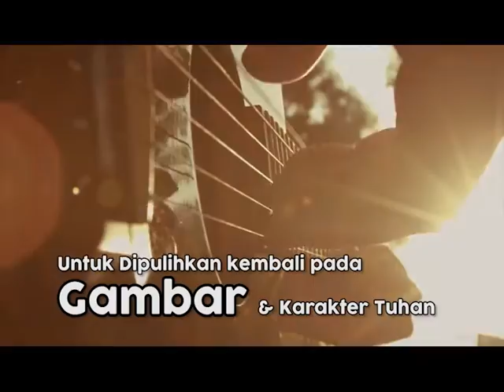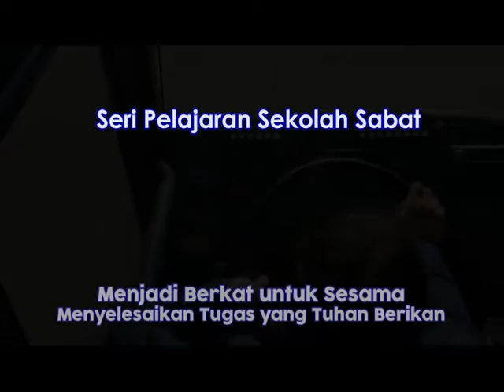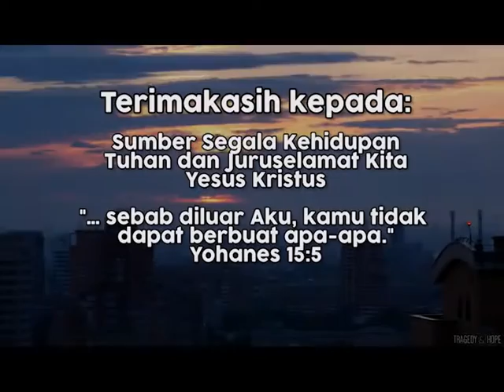"Memulihkan Kekuasaan" - SS Peran Jemaat - W02 | 05: HCBN INDONESIA